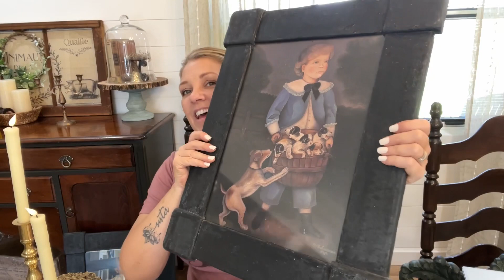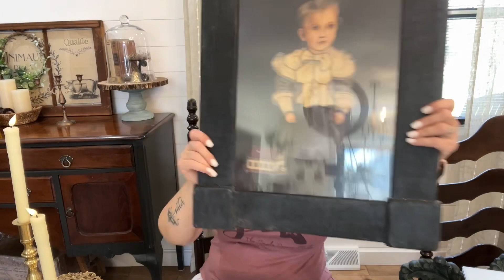Thrift Haul—Half-Crocked/Shop Around the Corner & Good Will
Join me to see what treasures I found thrifting at Half-Crocked, The Shop Around the Corner and Good Will.